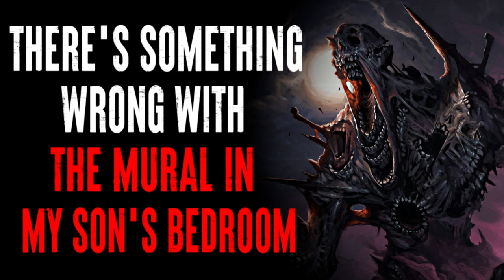"There’s Something Wrong With The Mural In My Son’s Bedroom" CreepyPasta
What was so off about that mural...

R/NOSLEEP STORY-
Story Author: u/BlairDaniels/